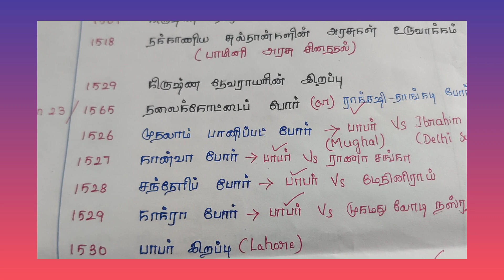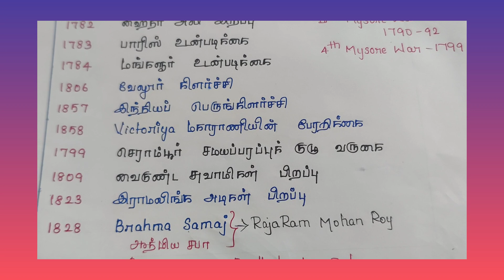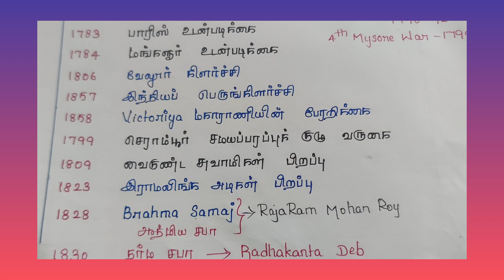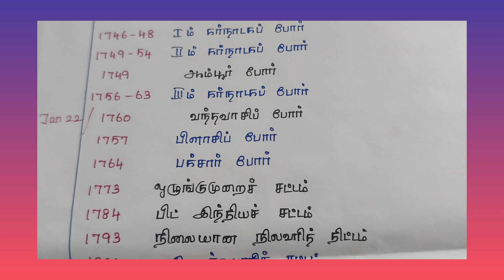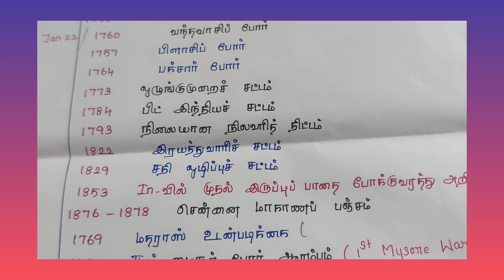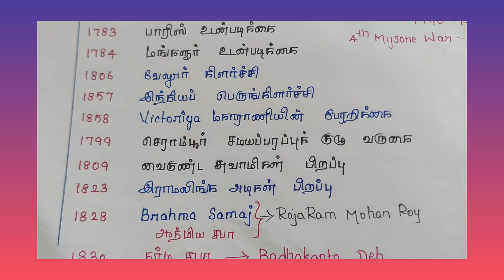வரலாறு காலக்கோடு 1336 - 1875 போர்கள் New Samacher Gr1 Gr2 Gr4 self study 2024 @Tnpsc Chasers👍📚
History Timeline 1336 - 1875 New Book TNFUSRC TET TRB Gr1 Gr2 Gr4 self study @Tnpsc Chasers👍📚

Hello friends,
current affairs
Daily schedule

                          Thank u 🙏🙏